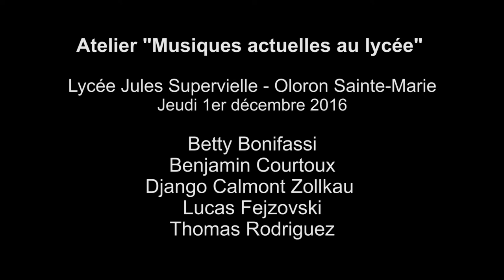Betty Bonifassi - Musiques Actuelles au lycée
RetourSur l'intervention de Betty Bonifassi dans le cadre de l'opération Musiques Actuelles au lycée.